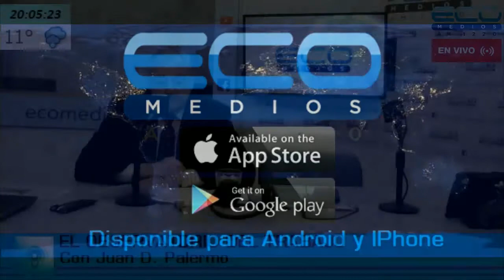EL OBSERVATORIO DEL TRABAJO con Juan Domingo Palermo 25-7-2019